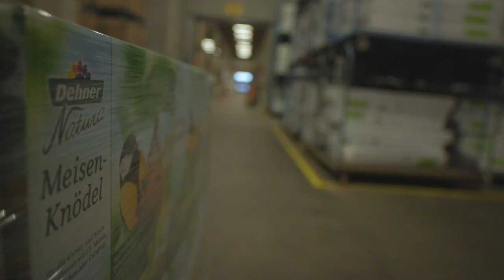💼 Jobs bei Dehner 🌱 Ausbildung, Studium und Festanstellungen im Einzelhandel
Entdecke deine Karrierechancen in einem modernen Familienunternehmen. Arbeite mit Tieren und Pflanzen in der besten Community - bei Dehner💼 Jetzt informieren!

🏡 Egal, ob du nach einer Ausbildung suchst, ein duales Studium anstrebst oder eine Festanstellung in Erwägung ziehst - bei Dehner bieten wir eine breite Palette an Berufs- und Tätigkeitsbereichen. 💼

Unser Motto lautet: "Gemeinsam wachsen, gemeinsam stark sein!" Erfahre, wie du dich bei uns entfalten kannst, während du mit uns auf spannende Abenteuer im Tier- und Pflanzenuniversum gehst.

Wir glauben an das Potenzial eines jeden Einzelnen und bieten dir die Plattform, deine Fähigkeiten zu entfalten. 🌸🌳

Die Dehner-Gruppe ist ein modernes Familienunternehmen. Wir bieten über 5.500 engagierten Menschen ein berufliches Zuhause, die bei uns ihre ganz persönlichen Stärken einbringen können und die eigene Karriere erfolgreich voranbringen. Werde Teil unseres Teams! 🌿🌼

Neugierig geworden?